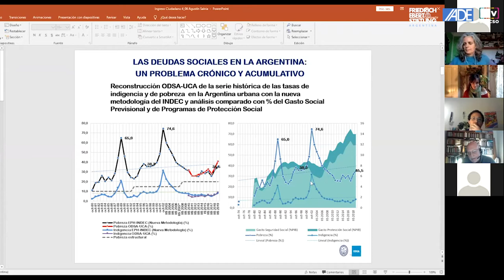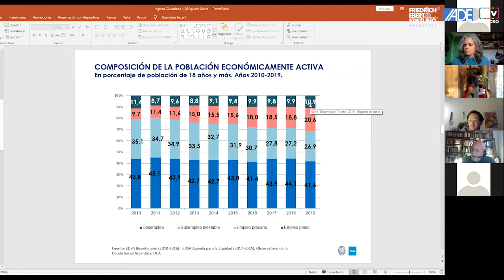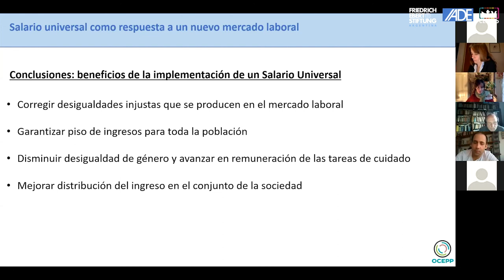Ingreso ciudadano en debate ¿propuesta coyuntural o transformación estructural? - Resumen -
Ciclo de conversaciones virtuales sobre Seguridad Social y Sistema Previsional. Segundo Encuentro: Ingreso ciudadano en debate ¿Propuesta coyuntural o transformación estructural?

Segundo encuentro: Ingreso ciudadano en debate ¿Propuesta coyuntural o transformación estructural?
16 a 18 horas (Buenos Aires)

Panelistas:
Pablo Yanes Rizo, Coordinador de investigaciones de la sede subregional de la CEPAL en México
Corina Rodríguez Enríquez, Investigadora CONICET – Centro Interdisciplinario para el Estudio de Políticas Públicas
Agustín Salvia, Observatorio de la Deuda Social de la Universidad Católica Argentina – Co-coordinador del Grupo de Trabajo CLACSO Heterogeneidad estructural y desigualdad social
Laura Pautassi, Investigadora CONICET – Facultad de Derecho, Universidad de Buenos Aires. Directora del Grupo Interdisciplinario Derechos Sociales y Políticas Públicas
Itai Hagman, Diputado Nacional – Director del Observatorio de Economía y Políticas Públicas

Organizan:
CLACSO
Fundación Friedrich Ebert
IADE
Grupo de Trabajo CLACSO Seguridad social y sistemas de pensiones